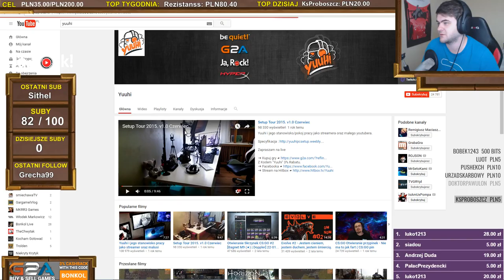TO BYŁA DOBRA ARENA: ARENA - Hearthstone / 15.03.2017 (#2)